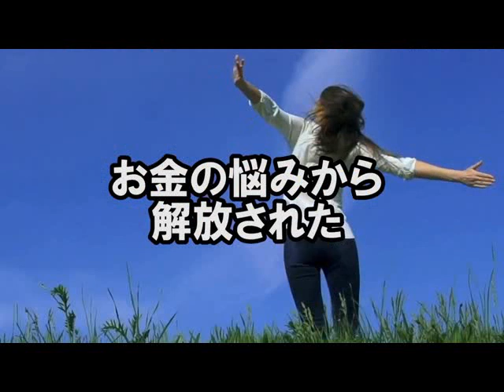フィリピン移住 相談 物価 日本と比べて